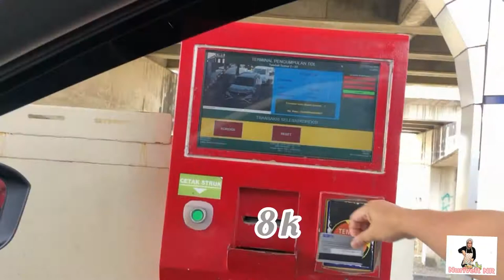KEPITING CAK GUNDUL 1992 Pandaan Pasuruan|start dari rungkut surabaya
Informasi kuliner buat yg suka kepiting
Semoga bermanfaat 🌹